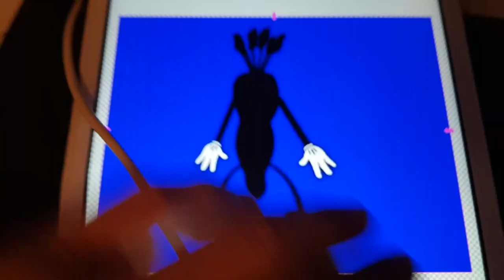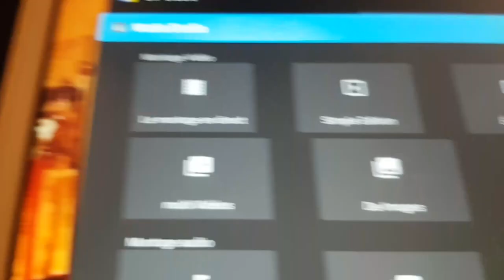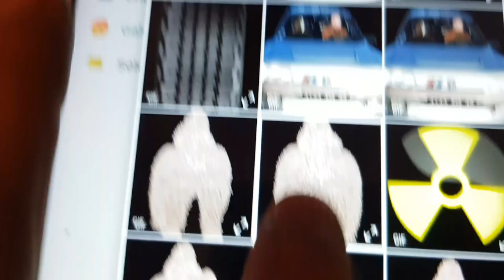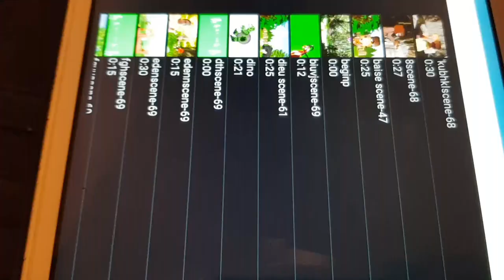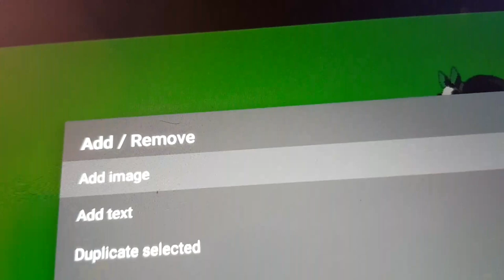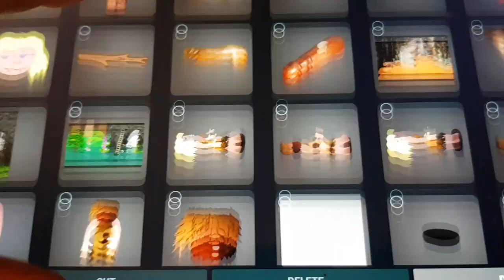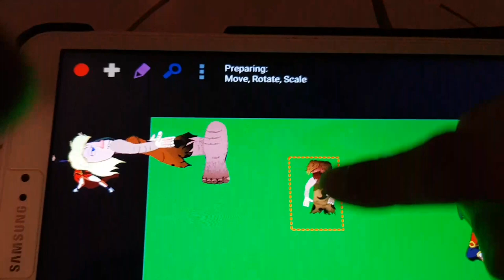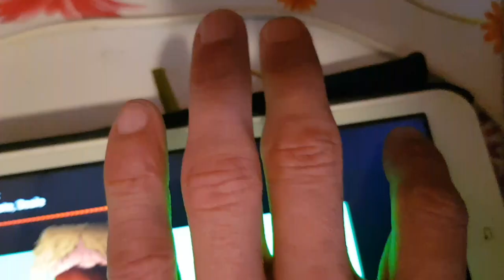L ENVERS DU DECOR . Android . FOND VERT ET ANIMATION. LOGICIELS ET TUTO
Voila comment je fonctionne avec une tablette
Android
Poppy toon .pour bouger un objet
Mafia studio. pour le chromakey (Fond vert)
Az screen. recorder pour filmer mon écran
Gif studio. pour traitement de gif
Pics art. pour modifier une photo
Eraser .pour effacer  le fond de photo

Merci

Starpy production

Son
Starpytek